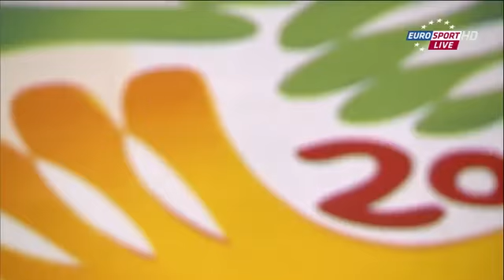Jordan vs Uruguay - AFC vs CONMEBOL Playoff 1st Leg